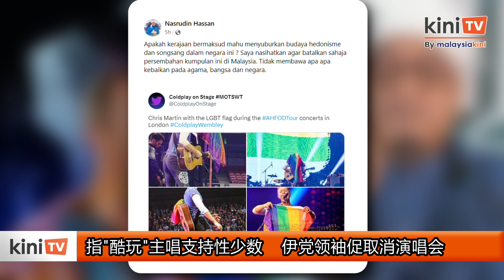指"酷玩"主唱支持性少数 伊党领袖促取消演唱会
首相安华高调欢迎英国乐团“酷玩”Coldplay来马来西亚开演唱会，但伊党领袖却要求取消这个乐团的演出，而且这个乐团的主唱曾只是性少数群体LGBT。

伊党中委纳斯鲁丁今天在社交媒体贴出网页截图，显示Coldplay主唱克里斯玛丁在演唱会上展示象征性少数群体的彩虹旗。

纳斯鲁丁也批评，Coldplay演唱会不会为宗教、国家和人民带来好处，政府允许他们的演出是在纵容享乐和异常文化的散播。

伊党领袖过去不断反对西方艺人来马演出，包括去年美国歌手比莉艾莉许（Billie Eilish）8月的演唱会、2009年丹麦乐团“迈克学摇滚”演唱会等等。

Coldplay昨天宣布，将在巡回演唱会中，于11月22日来到吉隆坡，安华随后拍影片回应“欢迎来吉隆坡”！